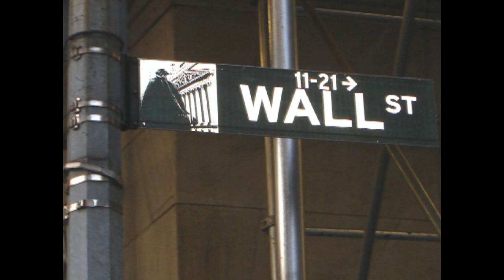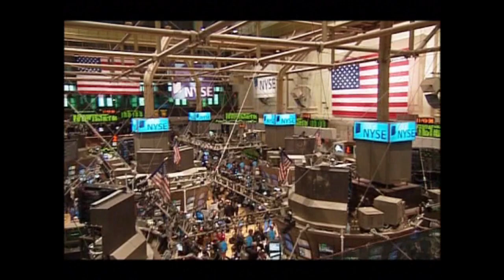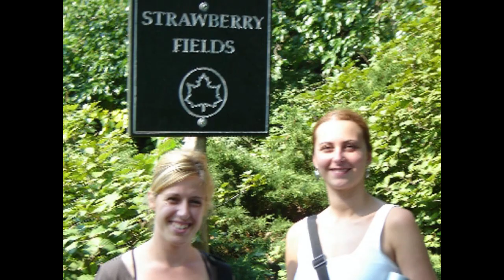SAD TRAVEL 2007 NEW YORK MILICA I JACA